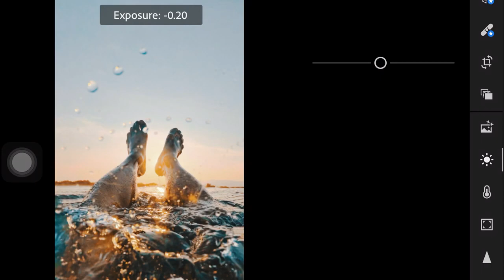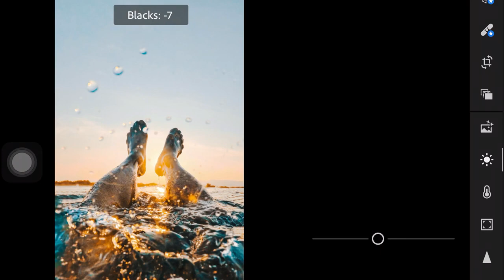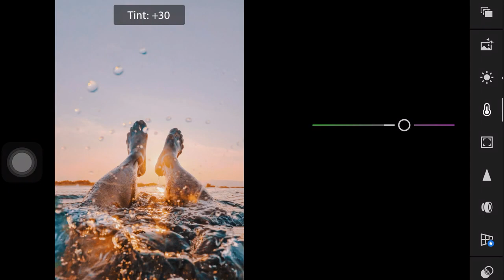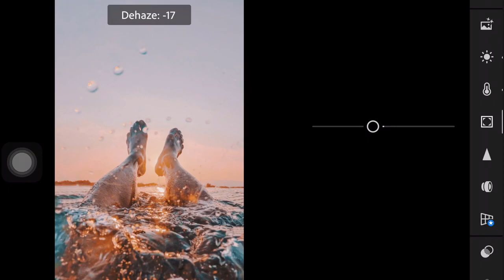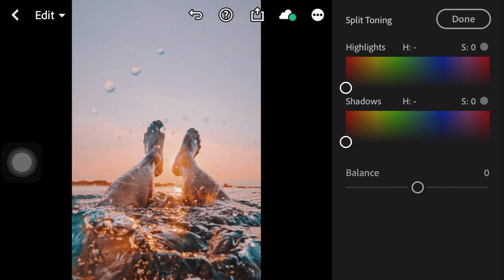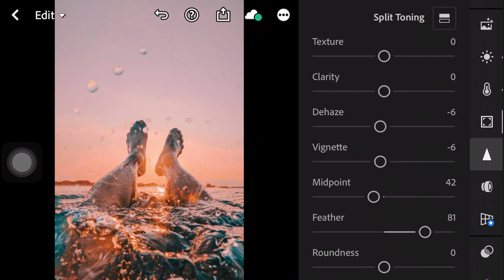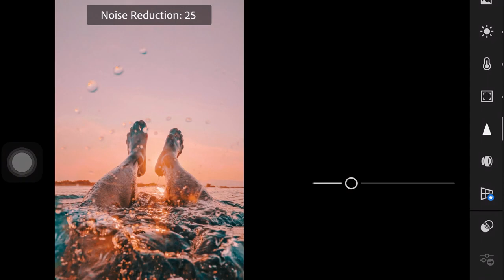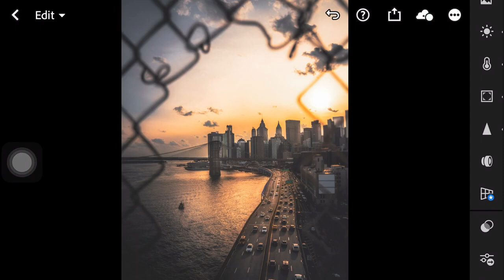Sunset Preset Download Lightroom Mobile | Sunset Tone | NHA EDits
If you’re a new viewer on this channel please SUBSCRIBEto my channel and please understand the following explanation.